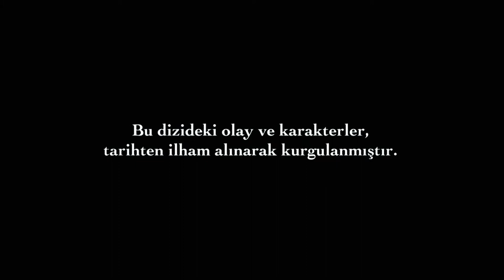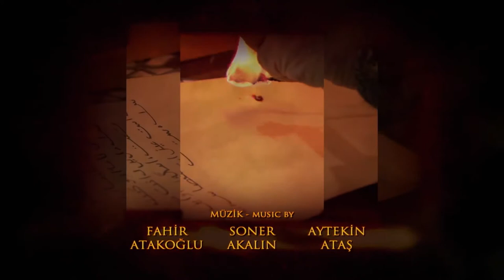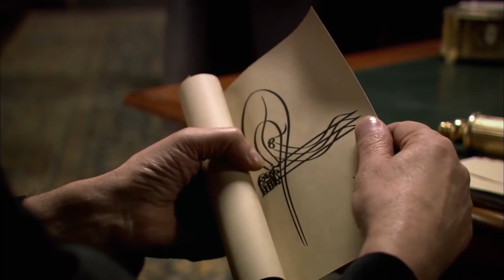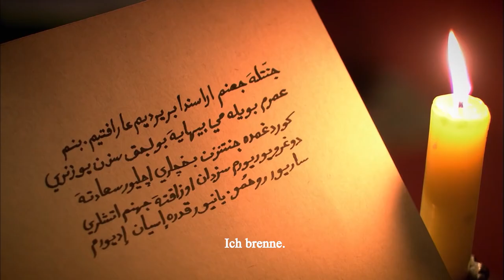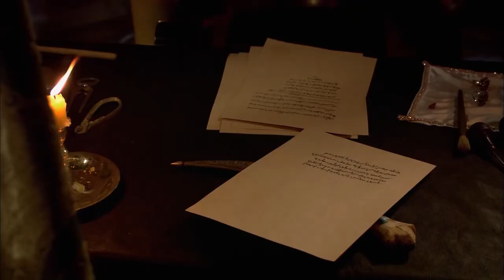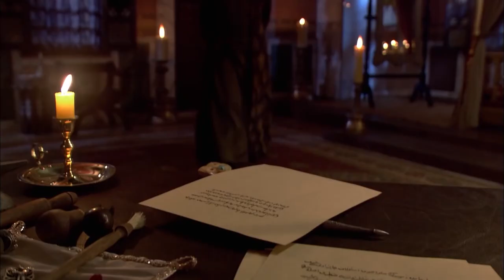Das Prächtige Jahrhundert | Episode 11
Sultan Süleyman und sein Gefolge verrichten das erste Gebet auf Rhodos. Aber während des Gebets versuchte der Zang der Kirche, Sultan Süleyman zu ermorden. Sultan Süleyman wurde das Attentat im letzten Moment mit der Intervention von İbrahim los. Aber Abrahams Zustand ist ernst. Wird Abrahams Heldentum oder sein Leben kosten?
Hürrem hat Wehen ... Das zweite Kind kommt. Wird ein neuer Prinz geboren? Oder ist es ein kleines Mädchen, das dieses Mal geboren wird? Hürrem steht vor einer großen Enttäuschung. Nachrichten aus Hürrem werden Mahidevran mit Freude überwältigen.
Sultan Süleyman befiehlt Murat, der für dieses Attentat verantwortlich ist. Während Murat und seine Familie fliehen wollen, wird er in letzter Minute gefasst. Sultan Süleyman bestraft Murat schwer. Angst umgibt Ustad-Azam, der Nachrichten über das Attentat erhält. Wird das Osmanische Reich den Preis für das Attentat schwer an ganz Rhodos zahlen? Master-i Azam ist überrascht von den osmanischen Entscheidungen über Rhodos ...
Es stellt sich heraus, dass die Verlobte von Hatice Sultan, Mehmet Celebi, krank ist.

Das Osmanische Reich im Jahr 1520: Den jungen Süleyman erreicht während eines Jagdausflugs mit seinem Jugendfreund Ibrahim die Nachricht, dass sein Vater Sultan Selim gestorben ist. Süleyman besteigt nun als zehnter Sultan den osmanischen Thron und beginnt sogleich eine Palastreform, u.a. macht er Ibrahim zu seinem Kammerherrn und lässt einen korrupten Wesir hinrichten. Außerdem hegt Süleyman den Plan ein Weltreich zu schaffen, das den Westen und Osten umfasst. Er bereitet einen Krieg vor.

Währenddessen erregt eine Frau seine Aufmerksamkeit: Alexandra (Hürrem), eine rebellische ukrainische Sklavin in seinem Harem, die sich vorgenommen hat, den Mord an ihren Eltern und ihre eigene Versklavung zu rächen indem sie das Herz des Sultans erobert, was ihr auch bald gelingt. Sie erregt damit den unstillbaren Hass der früheren Lieblingsfrau des Sultans, der Mutter seines Sohnes Mustafa, und zwischen den beiden Frauen entbrennt ein Machtkampf, der die Zukunft des Osmanischen Reiches verändern wird.

The Magnificent Century will shed light on the games and intrigues rotating behind the palace's closed doors in the brightest period of the Ottoman Empire.
The series will discuss the fate of an empire through the struggle and the actions of a young girl - Moskof Concubine Hürrem - who set out to be a concubine from Crimea when the Ottoman reached the widest limits.

La historia de un amor que guía el destino de un imperio ...
The Magnificent Century arrojará luz sobre los juegos y las intrigas que giran detrás de las puertas cerradas del palacio en el período más brillante del Imperio Otomano.
La serie discutirá el destino de un imperio con la lucha y las acciones de una joven, Moskof Cariye Hürrem, que se propuso ser una concubina de Crimea cuando los otomanos alcanzaron los límites más amplios.

Bir imparatorluğun kaderine yön veren bir aşkın hikayesi...
Muhteşem Yüzyıl Osmanlı'nın en parlak döneminde sarayın kapalı kapıları arkasında dönen oyun ve entrikalara ışık tutacak.
Dizide, Osmanlı'nın en geniş sınırlara ulaştığı sırada Kırım'dan cariye olmak için yola çıkan bir genç kızın -Moskof Cariye Hürrem'in- oğlunu tahta oturtmak için verdiği mücadele ve yaptıklarıyla bir imparatorluğun kaderine yön verişi ele alınacak.
Gerçek bir tarihi uyarlama olan dizide izleyiciler, sarayın ve Osmanlı'nın göz kamaştıran zenginliğinin içinde bir kadının ihtiraslı aşkına, hırslarına ve entrikalarına şahit olacak...